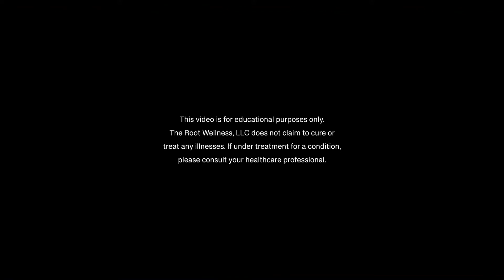Can I Naturally Restore My Body? Patent-Pending Root Brands RESTORE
Dr. Christina Rahm answers the question: Can I naturally Restore my body with Patent-Pending Root Brands RESTORE?

There has to be something that can help the body naturally restore. RESTORE is something that Dr. Christin Rahm came to while struggling with many illnesses and traveling throughout the world to over 80 countries. Dr. Christin Rahm wanted to bring something that could help restore how she felt and help cells become healthier and happier.

Dr. Christina Rahm created this product with CMC gum extract, organic evaporated cane juice, turmeric, curcumin, apple cider vinegar, xanthan gum, monk fruit, resveratrol/polygonum, resveratrol/polygonum cuspidatum, foodguard citric acid, raspberry ketones, d-ribose, black seed oil, resveratrol/polygonum, cuspidatum, aloe vera gel powder, foodguard citric acid.

The RESTORE formula is something that has proprietary patent-pending technology to really work effectively in the body and to really work safely. Dr. Christina Rahm doesn't give people any formula that she wouldn't want to give her own children or friends.

We all deserve the best life. We all deserve to restore our bodies back to what they're meant to be. And that's why RESTORE was made.

CHAPTERS
00:00 Introduction
00:18 Something that can help the body naturally restore.
00:28 RESTORE is something to help the cells be healthier and happier
00:40 Turmeric resveratrol, black cumin seed, aloe vera, apple cider vinegar.
00:54 One packet a day and some take more
01:00 Proprietary patent-pending technology to really work effectively
01:16 We all deserve to restore our bodies